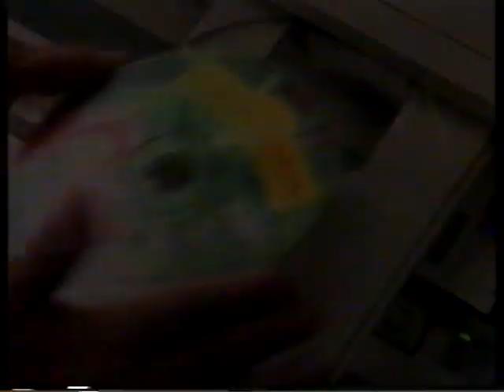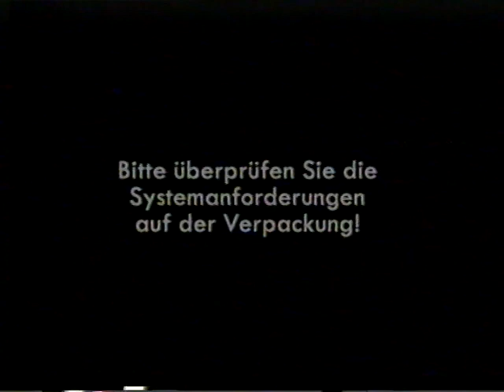König der Löwen Interaktive CD-ROM Werbung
Diese Werbung für das PC-Spiel von König der Löwen auf CD-ROM wurde von einer König der Löwen VHS Kassette aufgenommen.